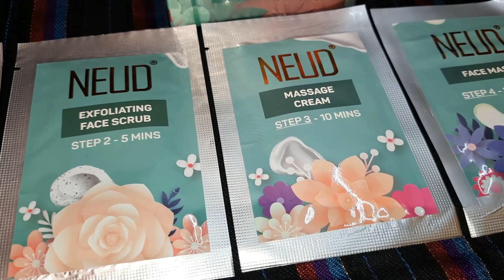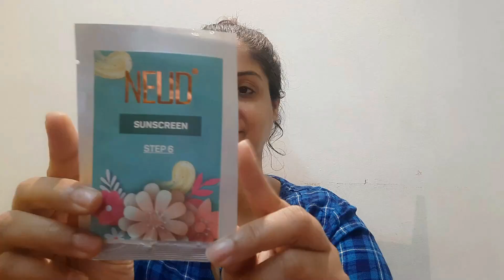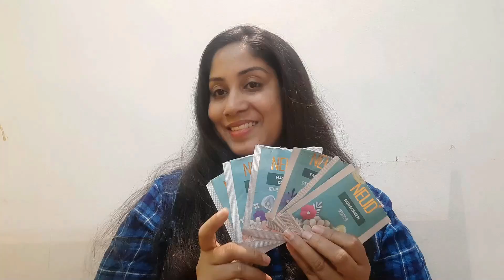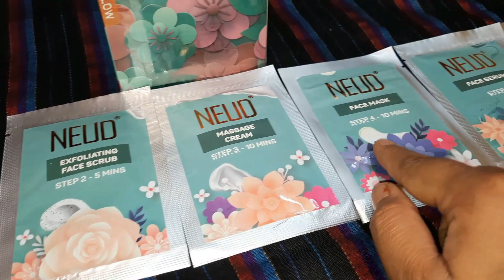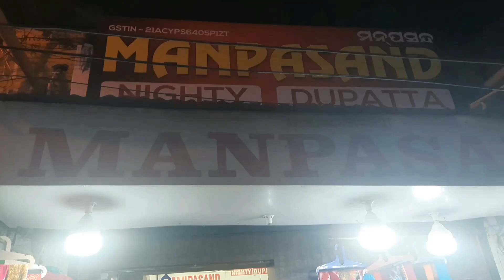ବ୍ରହ୍ମପୁର ରେ କଣ ସବୁ Gold Shopping କଲି || Bangalore ଯିବା ଆଗରୁ ଧୁମ୍ Shopping କଲୁ Brahmapur ମାର୍କେଟ ରେ